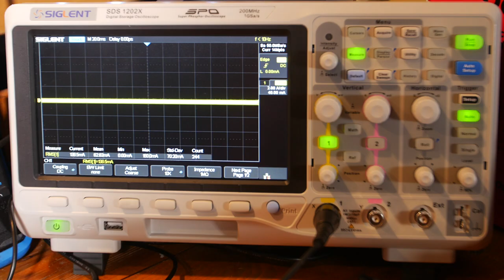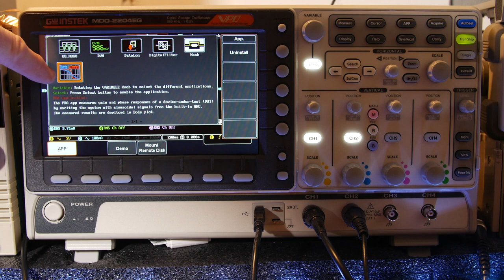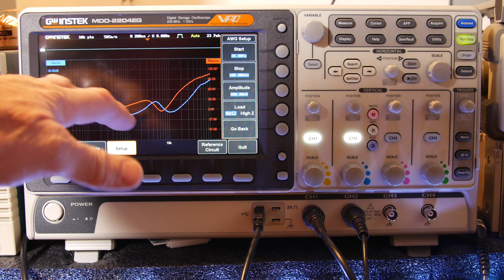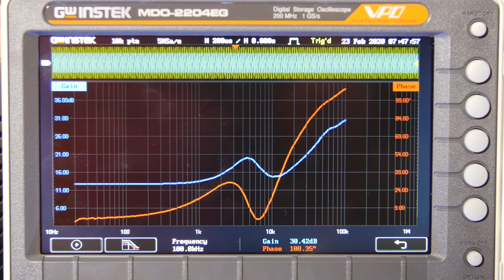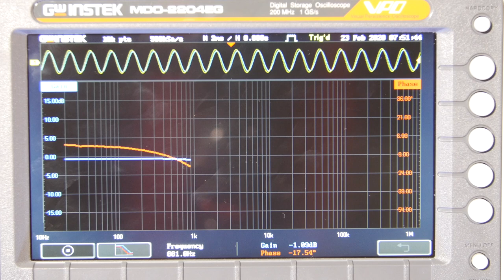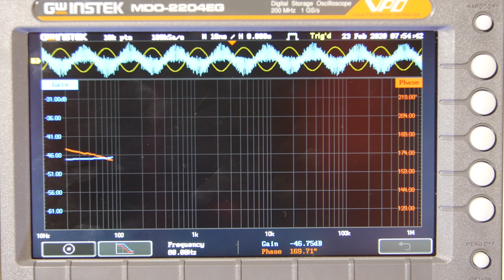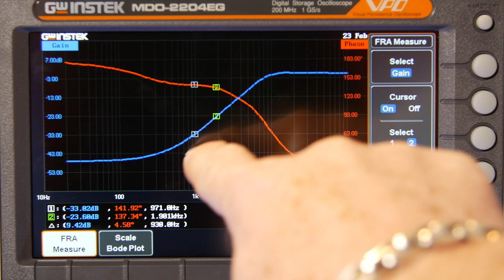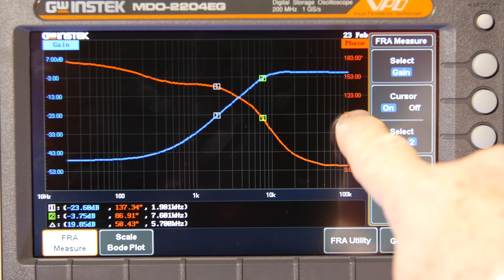2 Way Crossover Power Tested Part 2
This video is a review of a 2 way Speaker Crossover. In this video I will use an amplifier to send an amplified signal to show a bode plot of the bass and treble crossover, and the input impedance curve of the crossover that the amplifier will see.